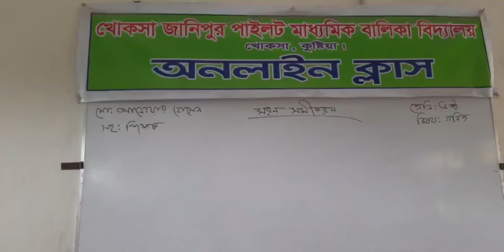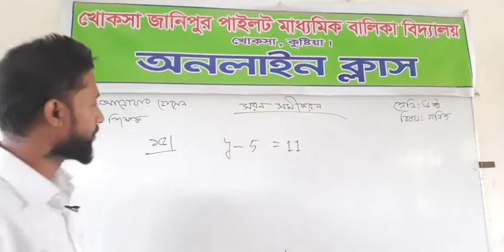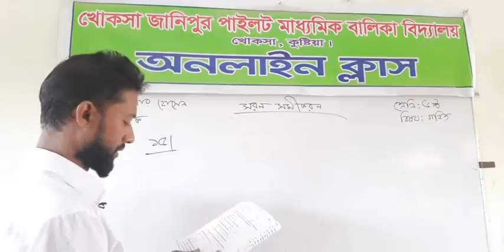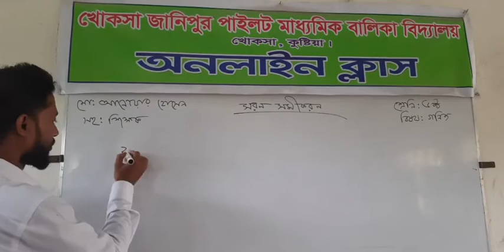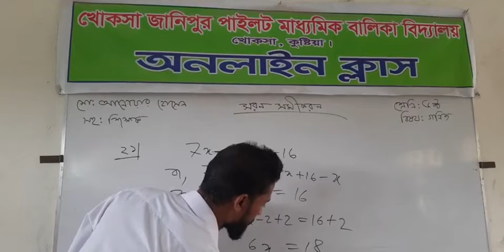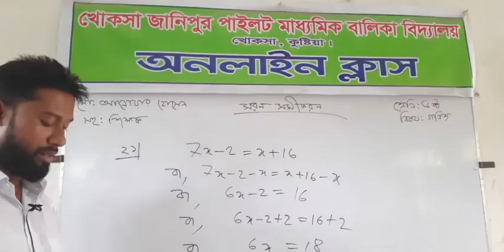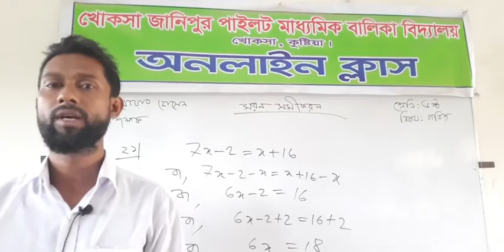10000000 4508834815834006 6695162745425063008 n